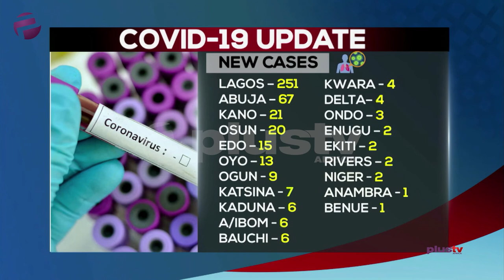COVID-19: 35 New Cases Of Covid-19 Confirmed By NCDC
Active cases of COVID 19 in Nigeria are now 277, with the majority in stable conditions, as the total number of cases rises to 442.